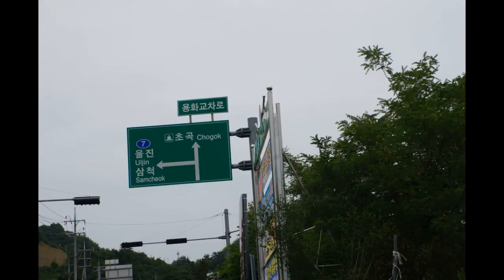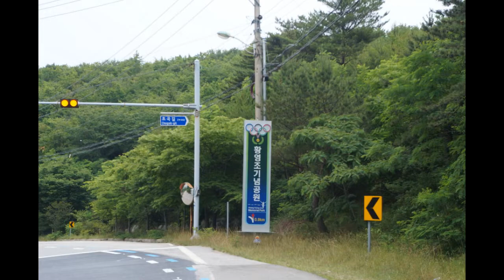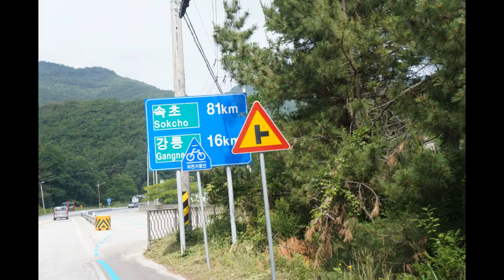임원 - 강릉 / 자전거 여행 추억 꺼내보기 2 / 동해 자전거 길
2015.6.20 임원항에서 강릉 경포대까지 라이딩 110km 같이한 라이딩 친구들 위해 만들었습니다.
뜬금없는 자전거 얘기 봐주셔서 감사합니다. 구독자 사냥꾼은 사양합니다.